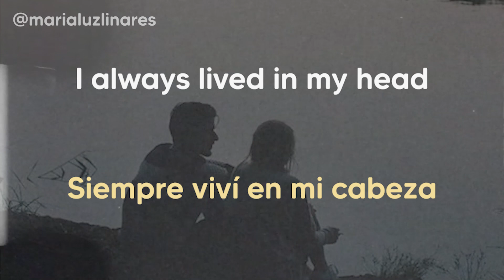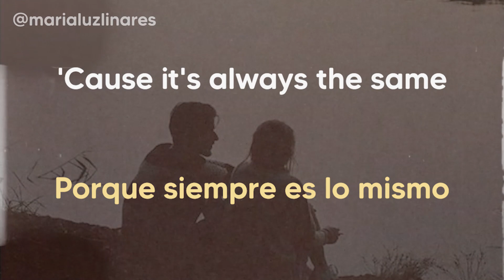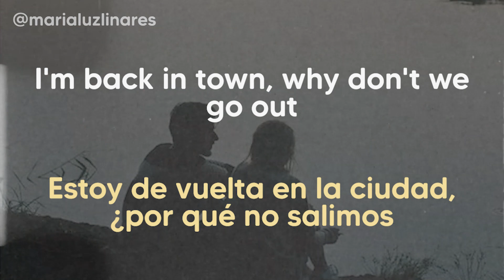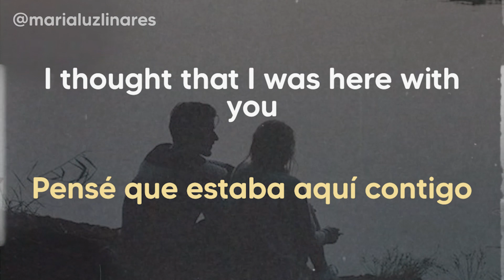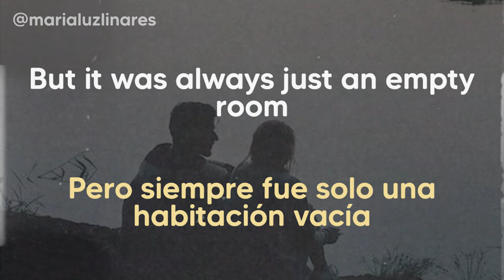🧨 back in town - florence + the machine (lyrics/español) 🧨